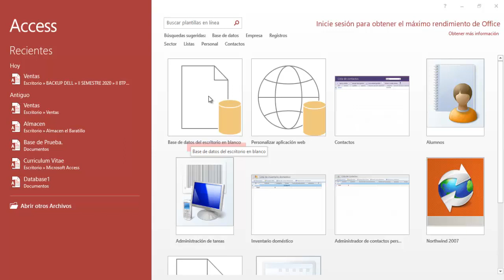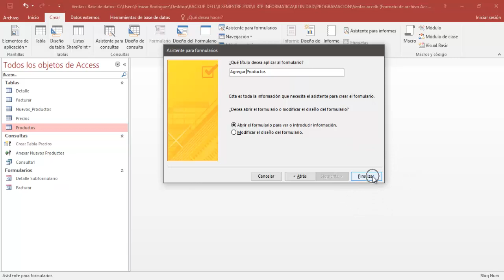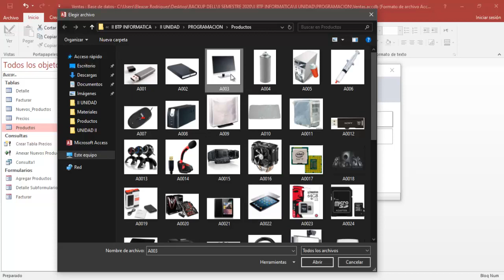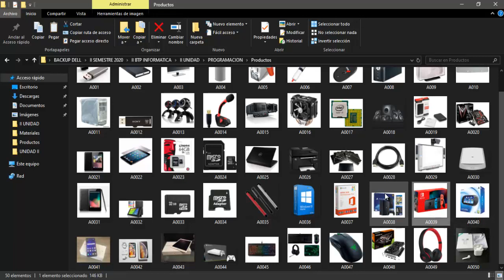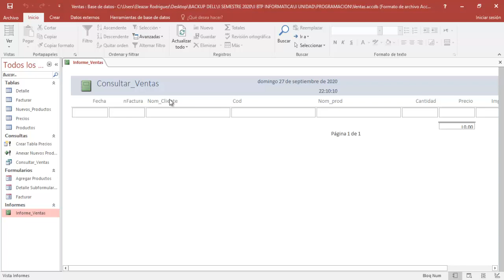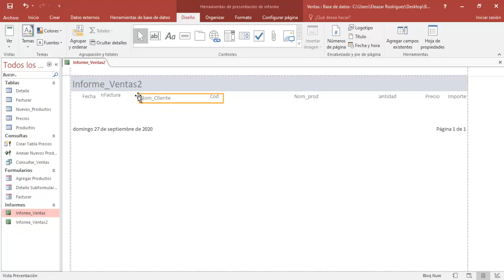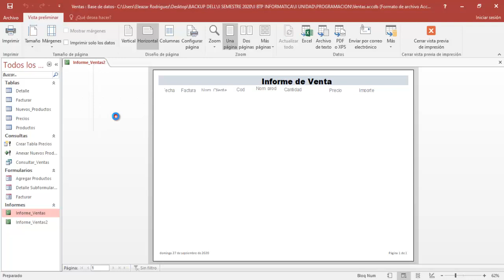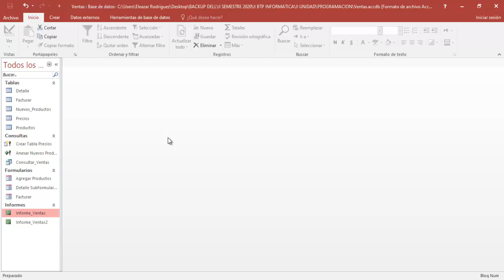Informes e Imagenes en Access